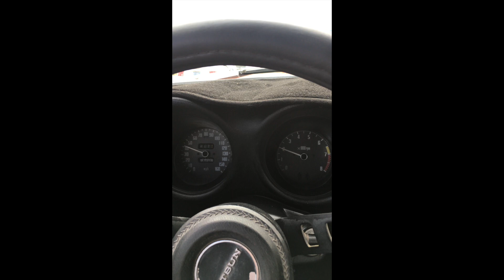1972 DATSUN 240Z 5 DAY AUCTION AT NO RESERVE 1